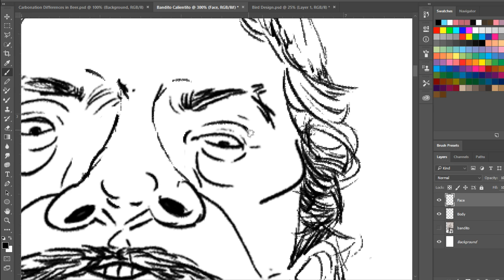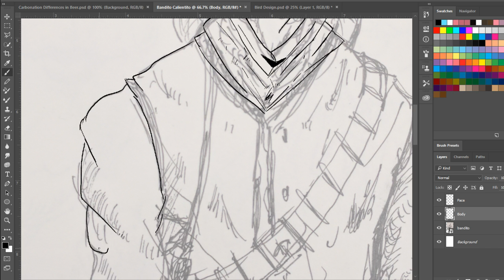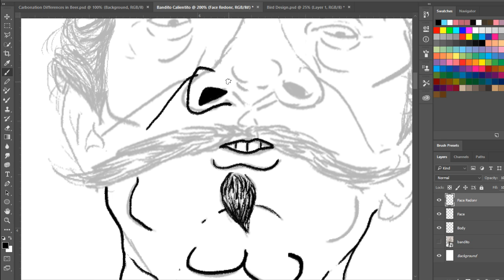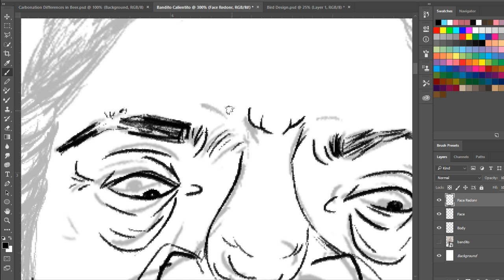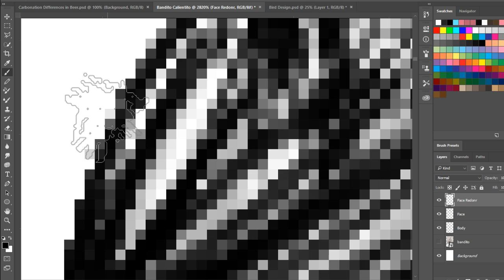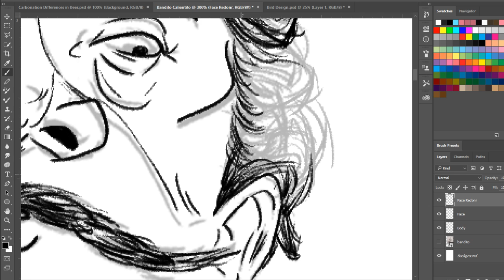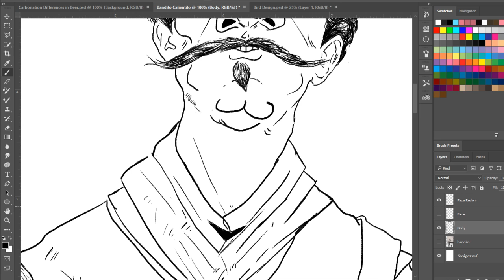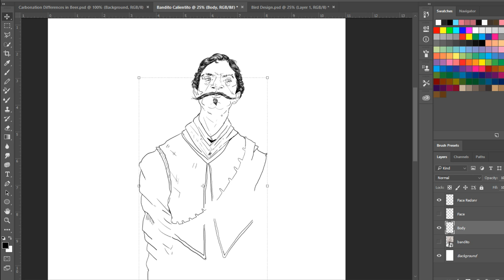Bruno Lopez-Vargas Live Stream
That good stuff